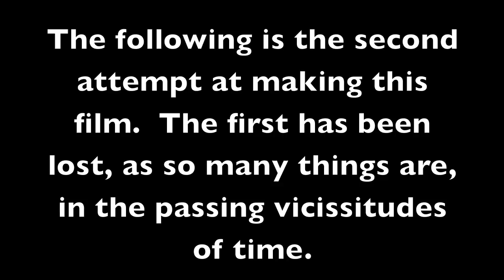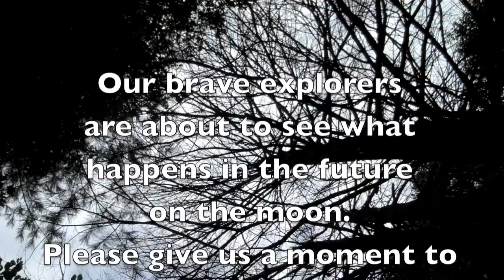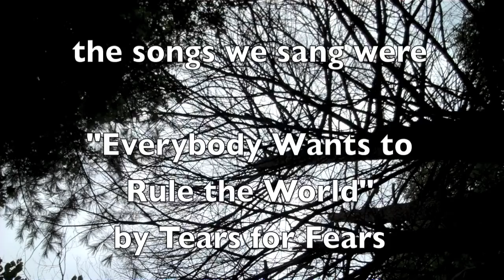The Tree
Quiet Creek's Play from Environmental Theatre Camp 2012!